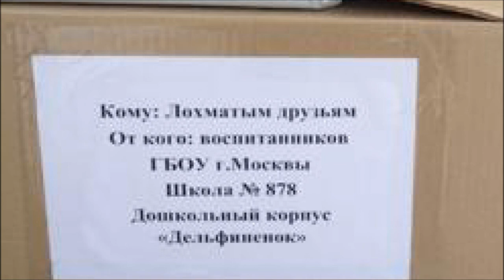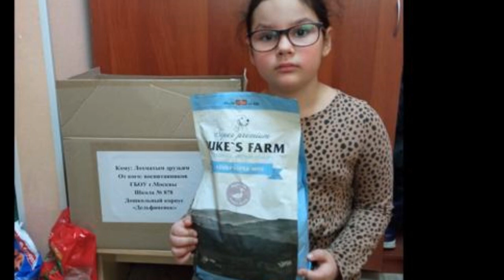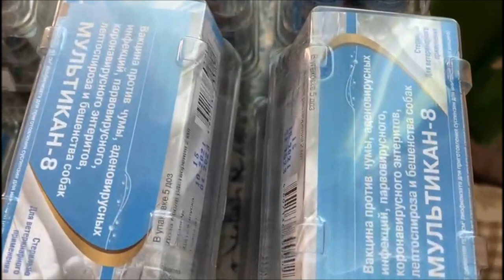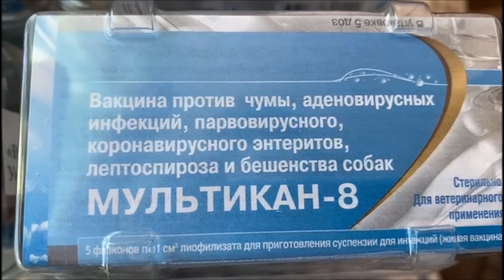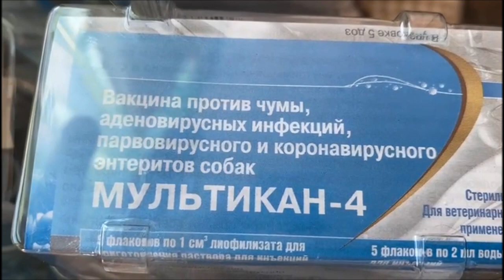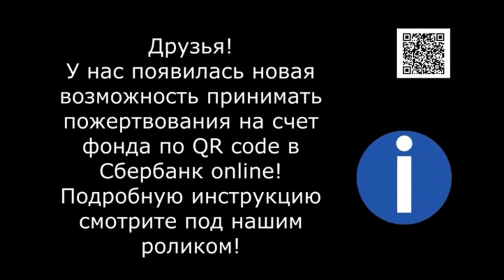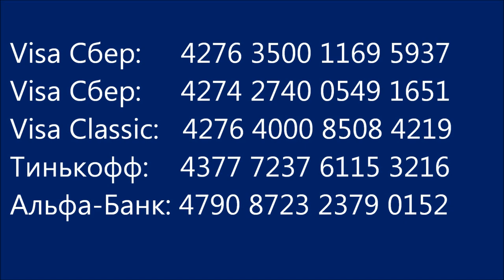Эстафета добрых дел. Relay race of good deeds.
Visa Сбер: 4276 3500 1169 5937
Visa Сбер: 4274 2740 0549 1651
Visa Classic: 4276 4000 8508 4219
Тинькофф: 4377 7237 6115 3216
Альфа-банк: 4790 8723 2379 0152
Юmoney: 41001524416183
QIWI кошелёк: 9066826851